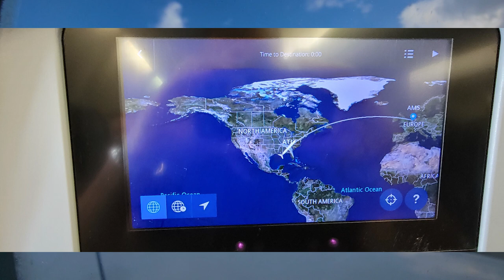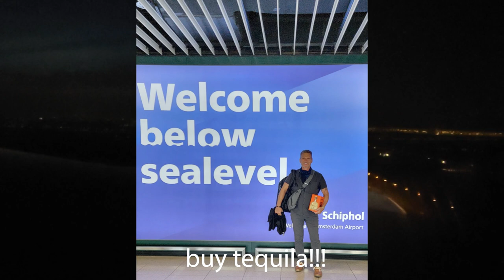Arriving in Arusha (Sorry about the sounds mix...trying to fix it)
Our travel to Arusha, Tanzania.